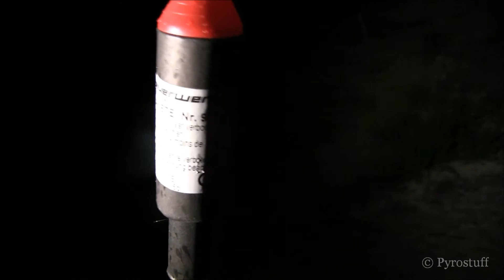Zink 905 - Zink Feuerwerk - Alle types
Compilatie van de Zink 905 vuurpijlen.

1 - Blauw
2 - Groen
3 - Rood
4 - Geel
5 - Wit

Kruitgewicht: 75 grams